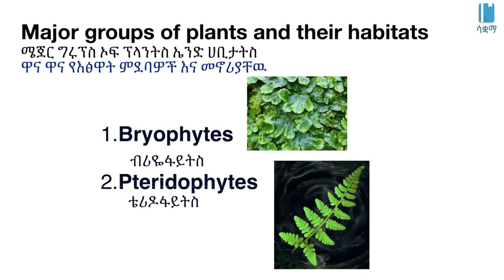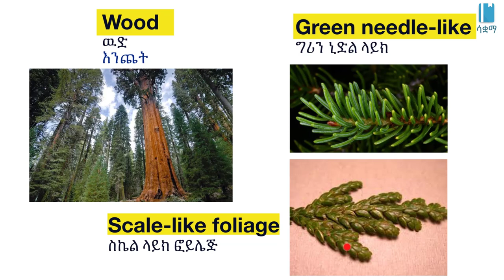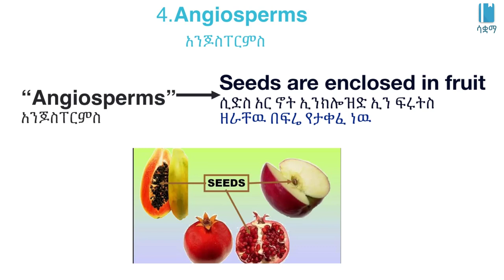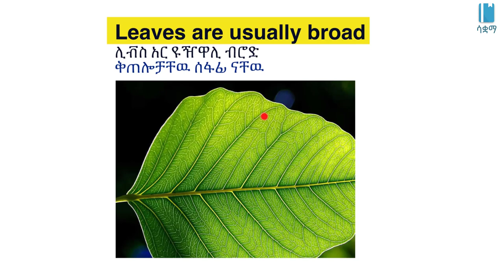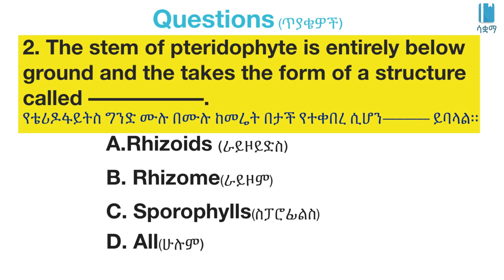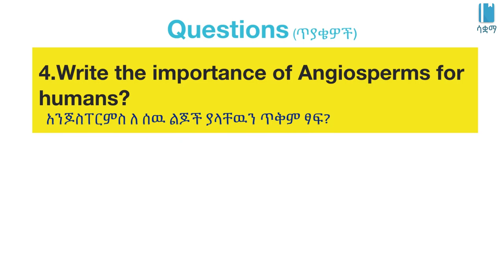Grade 7 General Science Unit 5:Major groups of plants and their habitats/ዋና ዋና የእፅዋት ምደባዎች እና መኖሪያቸው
New Ethiopian Curriculum of Grade 7 General Science Unit 5 : Living things and their Diversity

Major groups of plants and their habitats/ዋና ዋና የእፅዋት ምደባዎች እና መኖሪያቸው /kingdom Plante /ኪንግደም ፕላንቴ/General science Unit 5, Grade 7

 In this video, we learn about Major groups of plants and their habitats. This video is based on Unit 5 of Grade7 General science of the Ethiopian curriculum. The academic videos published under Saquama (Education for Ethiopia) are in line with the Ethiopian curriculum. በዚህ ቪዲዮ ውስጥ ስለ ዋና ዋና የእፅዋት ምደባዎች እና መኖሪያቸው እንማራለን።ይህ ቪድዮ የተሰራው በ7ኛ ክፍል አጠቃላይ ሳይንስ ምዕራፍ 5 ላይ ተመስርቶ ነው። በሳቋማ (ኤጁኬሽን ፎር ኢትዮጵያ) ስር የተለቀቁ የቀለም ትምህርት ቪዲዮዎች ከኢትዮጵያ ስርዓተ ትምህርት ጋር የሚስማሙ ናቸው።